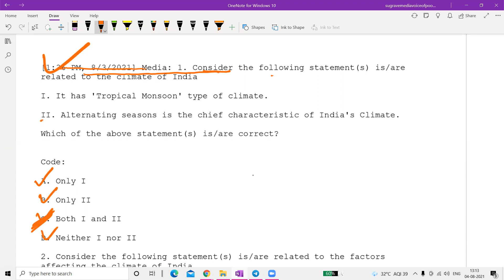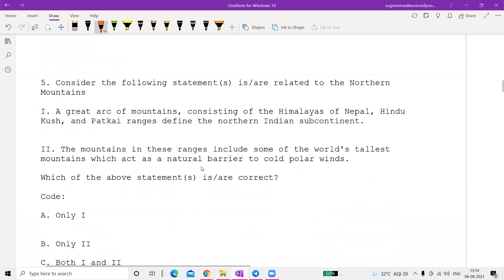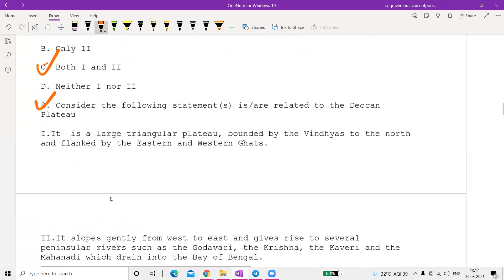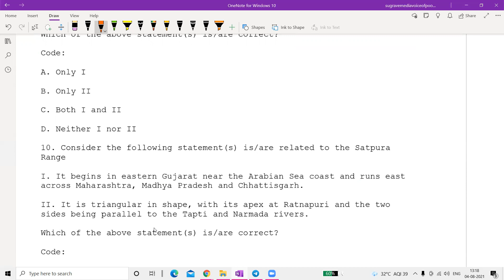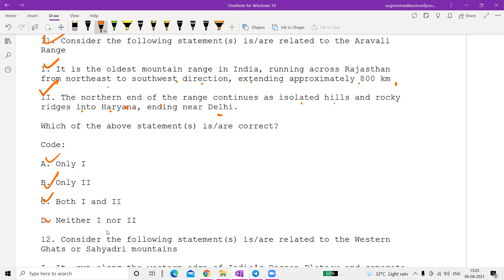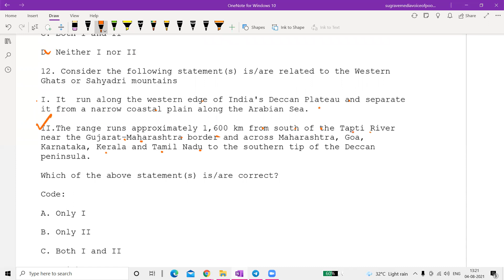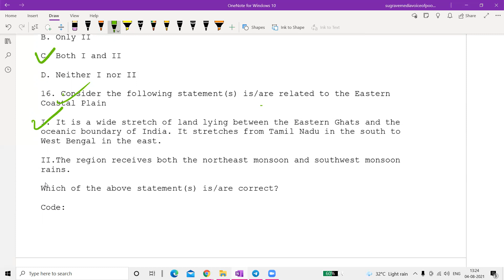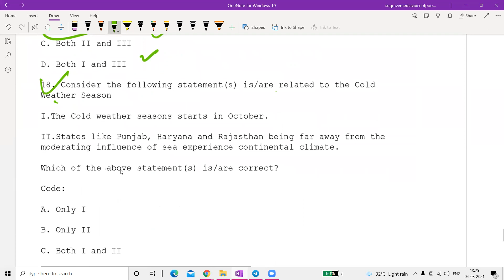MCQ's on Climate and Physical Division of India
Welcome To Career Focus
The Fastest Growing Educational Institute of J&K!

 Online Batches For JKSSB Phase-2 Recruitment Has Started!

Online Classes Advantage:
1. Interactive & Live Sessions
2. Doubt Clearing Sessions
3. Limited Students
4. Integrated Test Series
5. Holistic Development Of Student

Our Telegram channel link for Study Material & Test series

Career Focus
BANK SSC JKSSB Study Notes